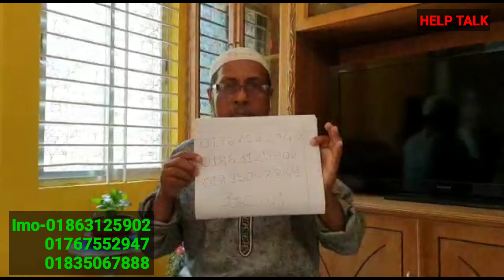ঈদের জন্য ডিসকাউন্টে ছোট-বড় বিভিন্ন সাইজের ব্যাগ/exclusive fashionable party bag for eid2021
ঈদের জন্য ডিসকাউন্ট ছোট-বড় বিভিন্ন সাইজের ব্যাগ কালেকশন/exclusive fashionable party bag for eid2021 | HELP TAKE